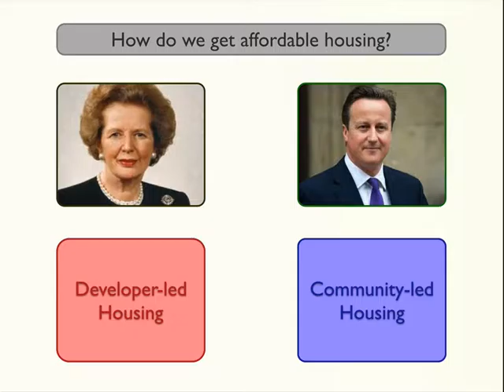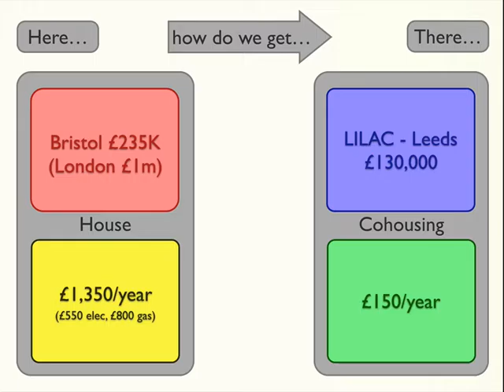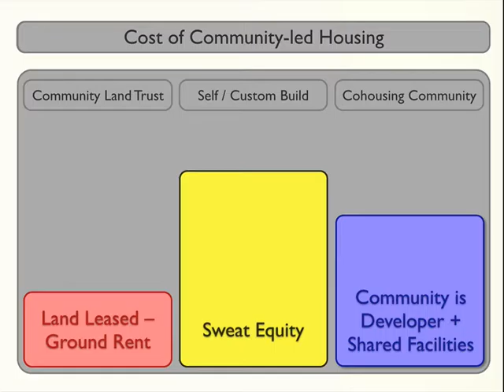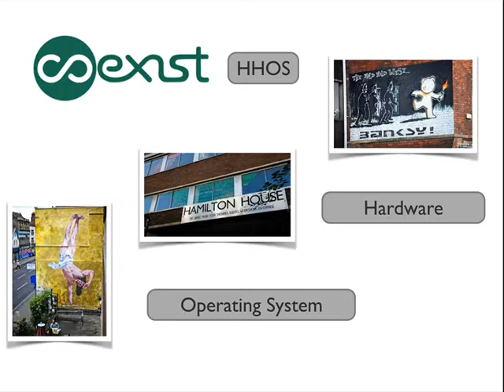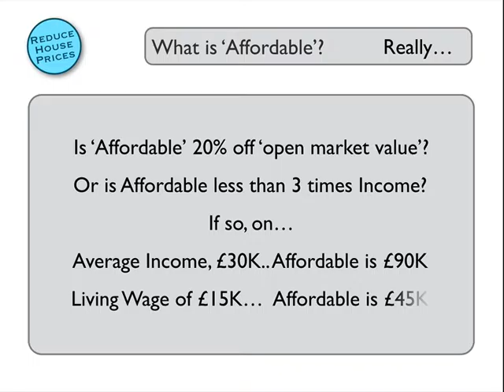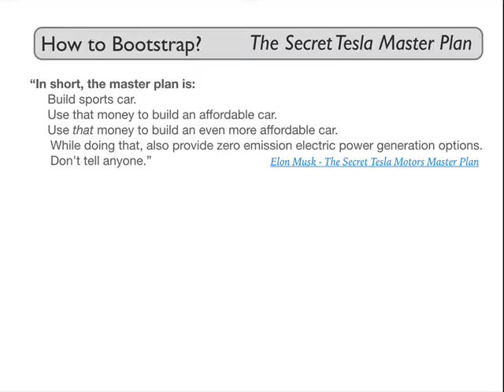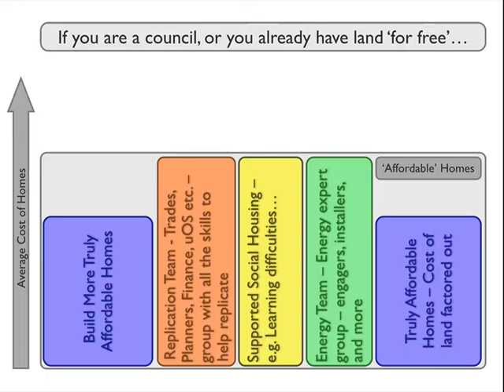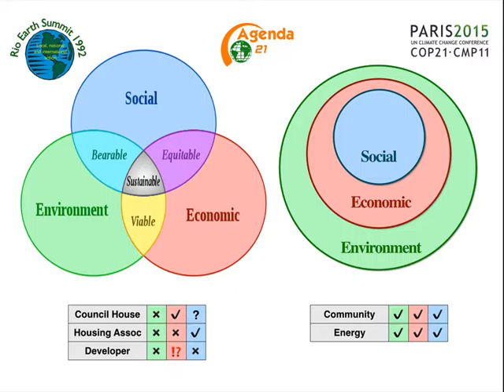The Future of Housing v5, shorter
This video is about creating a step change in affordable housing in Bristol and the UK, with a combination of community-led approaches and carbon capture materials. It contains ideas developed by Zero Carbon Bristol while working with Connolly and Callaghan. First presented at ‘The Future of Housing’, a Green Capital think-tank event held during Bristol’s Big Green Week in June 2016.  Further developed for Bristol Community Land Trust’s event ‘Scaling It Up – Community-Led Housing’ held in Jul;y 2016 at the University of Bristol.

Enrol in ULabs 90 minute introductory course – starts August 15 2016

Enroll in Ulabs 3rd Online MOOC, starting September 15 2016